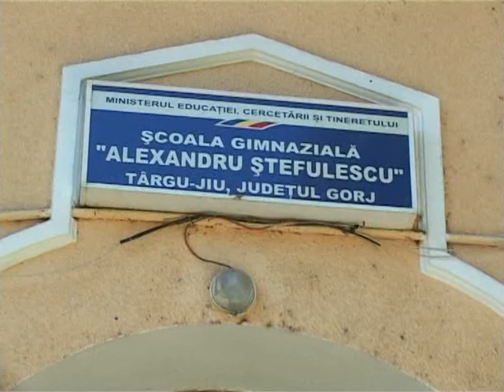isj ancheteaza frauda de la generala 4